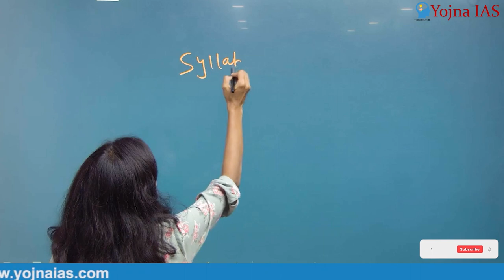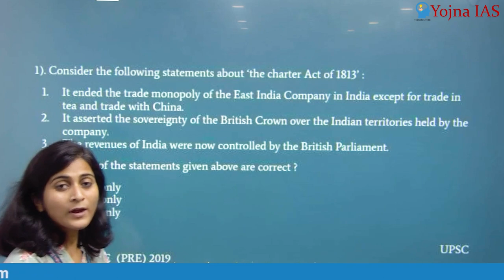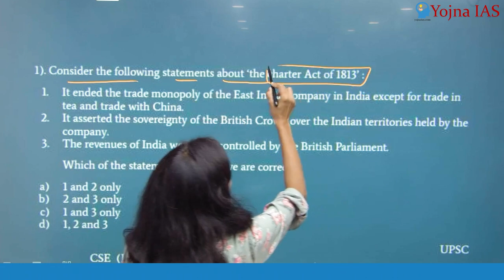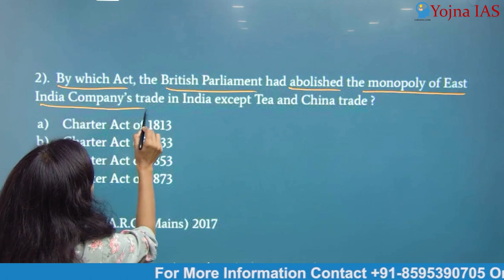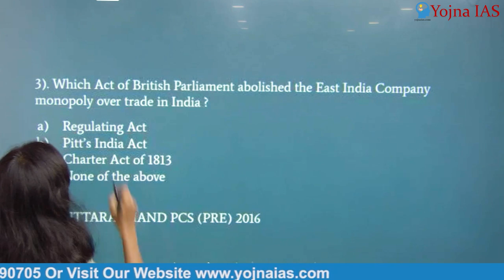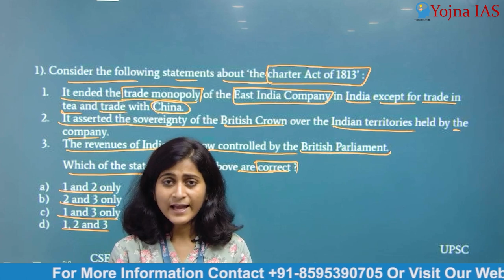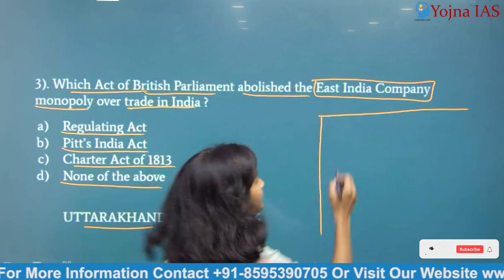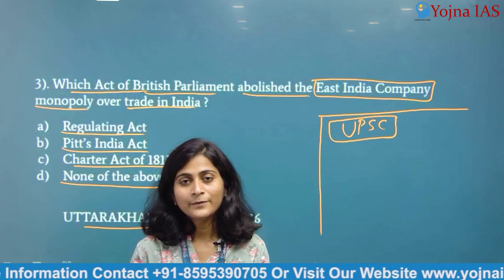Preparing for Other Exams | Clever Strategies for Juggling Multiple Exams with UPSC CSE | Yojna IAS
Are you juggling multiple exams alongside UPSC Civil Services? This video provides valuable tips and strategies to help you efficiently prepare for other exams while pursuing the highly competitive UPSC CSE. We'll cover time management techniques, creating a study schedule, and prioritizing subjects. Additionally, we'll explore how to adapt your UPSC study materials for other exams, and vice versa, to optimize your efforts. Don't let the pressure of multiple exams overwhelm you. Watch this video to strike a balance and increase your chances of success in all your endeavors.

Cont.08595390705

Cont.08595390705